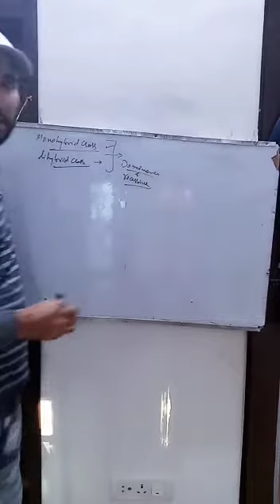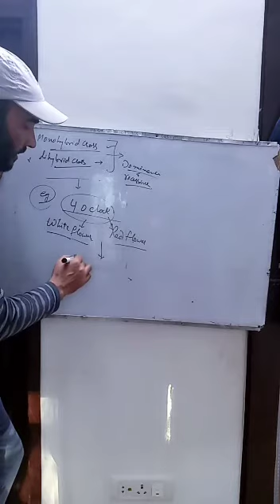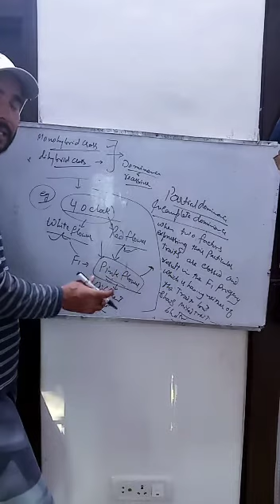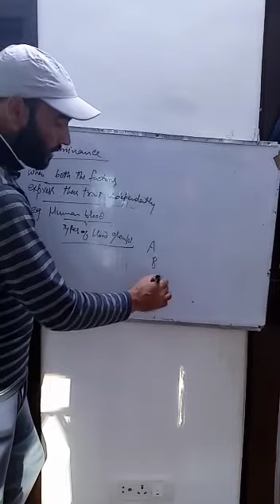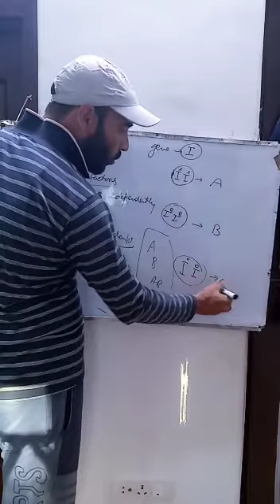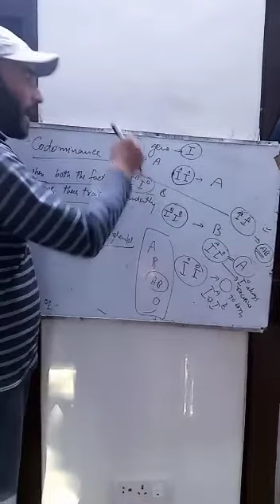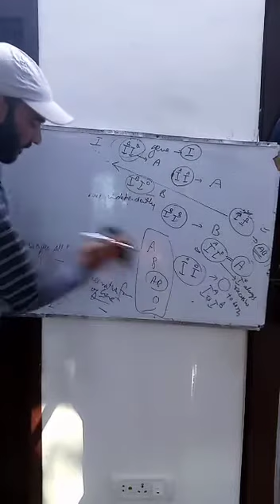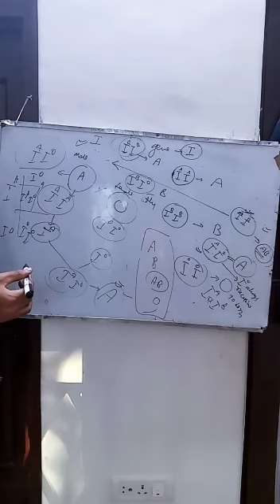CLASS 10 BIOLOGY TOPIC HEREDITY AND EVOLUTION PART 15